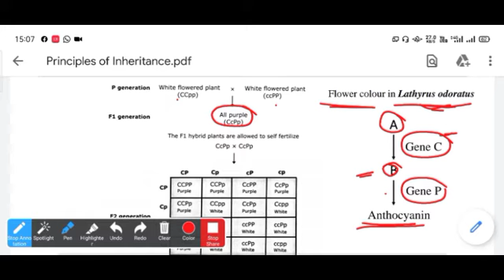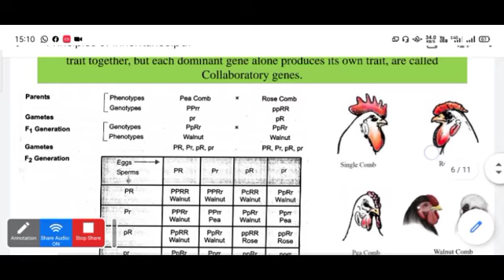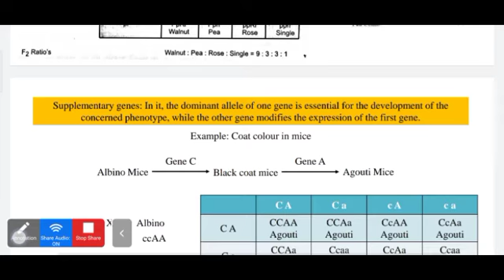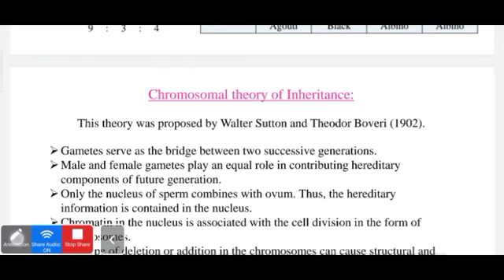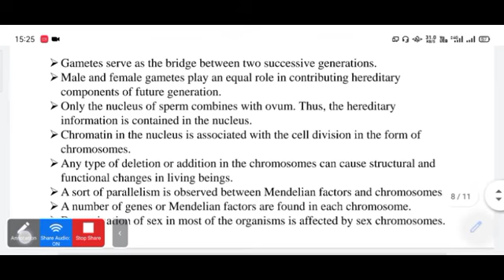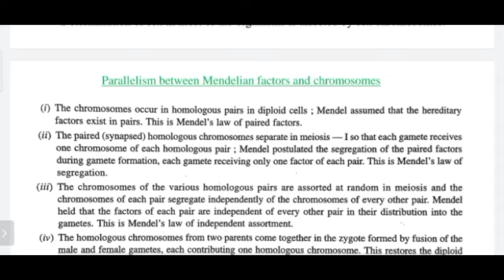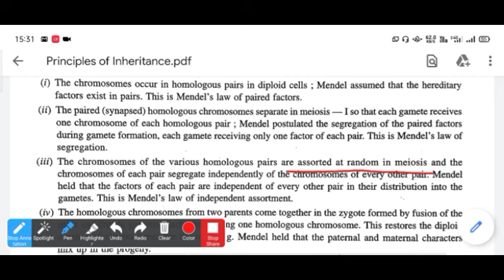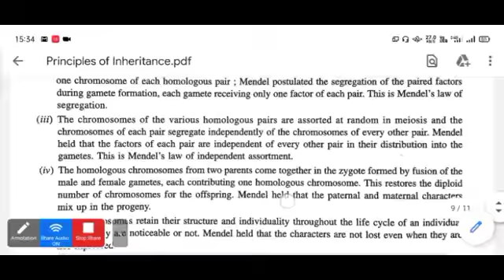Chromosomal Theory of Inheritance | Complementary, collaboratory & supplementary genes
Topics covered in this video :

Complementary Genes
Supplementary genes
Collaboratory Genes

Parallelism between Mendelian factors and chromosomes